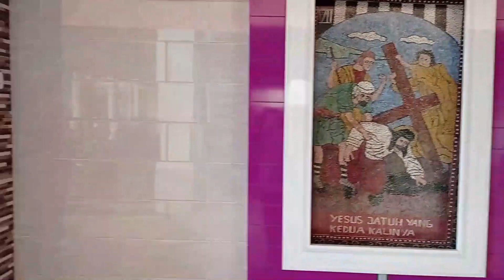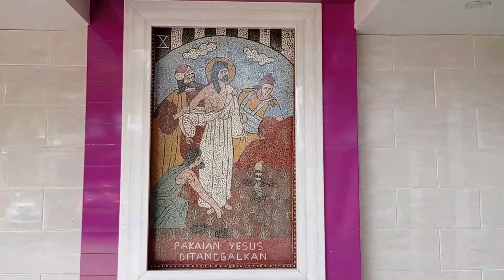DOA KONSEKRASI Pesan Paus Untuk Perdamaian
Bapak Paus menyerukan doa bersama sebagai tindakan konkret dari apa yang diharapkan dan lakukan oleh Bapa Suci